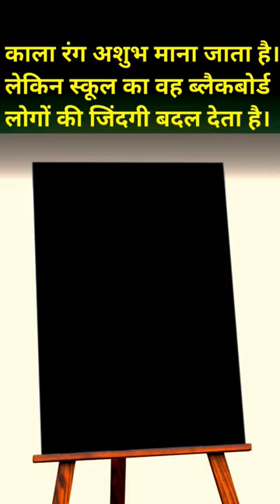backboard जिन्दगी बदल देता है || motivation || motivational short || shorts || viral